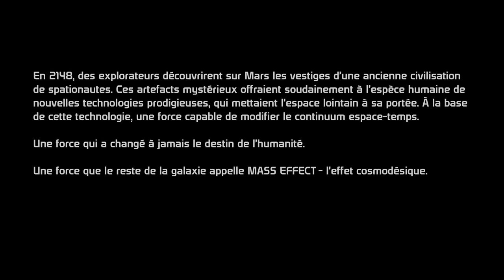Mass Effect | Mon pote Niloh! | Let's play Fr #1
Un ancien jeu mais qui à fait son effet à sa sortie, essayons tout ça!
(Et j'avoue, avec la hype d'Andromeda, j'ai voulu tous me les faire..)